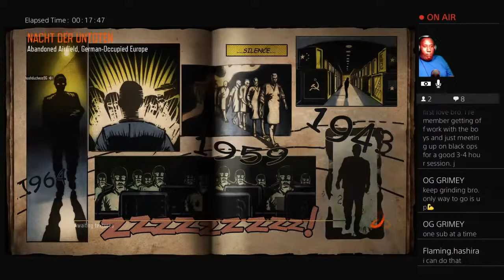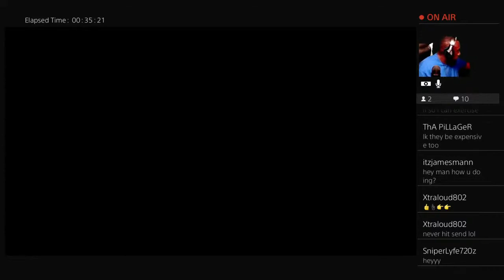Call of duty Bo3 Bo4 Nacht Der Toten And Tag Der Toten Zombie Gameplay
The HorrorSquadHD is a group of middle-aged adults with way too much time on our hands.We're basicly a group of horror fanatics and that one guy who scares way too easily, who spend their free time posting gameplay videos. Here on our new YouTube account, we will be playing a series of our favorite horror games and any scary games you guys recommed. If ya'll have any questions about our channel, just post in the comments and one of us will get back to you. This isQueen Bee and Two Idiots of The HorrorSquadHD signing off!

Check out what I just listed on Mercari. Tap the link to sign up and get up to $30 off.

Make sure you check out the story of our gaming channel}

(If you guys would like to make a cash donation to our new app Venmo the link will be here in the description box below the minimum of cash wise is $20.

Elgato Stream Deck Mini - Compact Live Production Controller with 6 Customizable LCD keys, Trigger Actions in OBS Studio, Streamlabs, Twitch, YouTube and More (10GAI9901), Black (If you guys are Interested in the stream deck the link will be in the Description box ))

Canon EOS M200 Mirrorless Digital Camera (Black) w/EF-M 15-45mm f/3.5-6.3 is STM + Wide-Angle and Telephoto Lenses + Portable Tripod + Memory Card + Deluxe Accessory Bundle (Renewed) ((if you guys want to buy the camera the link will be in the Description Box ))